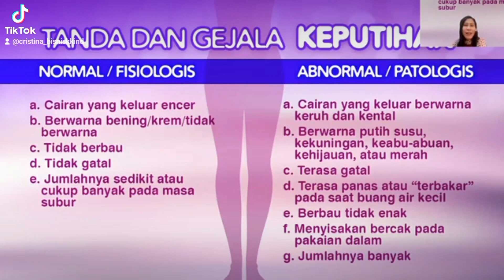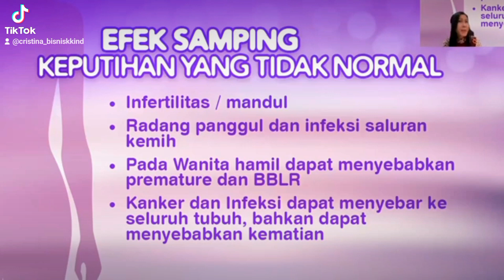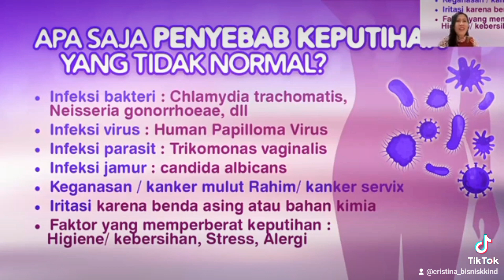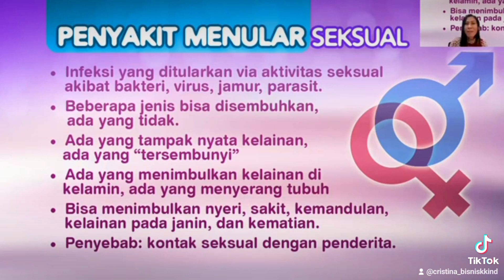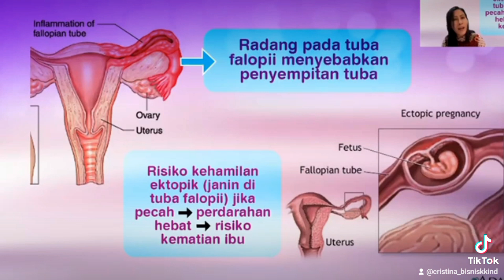Tanda dan gejala keputihan